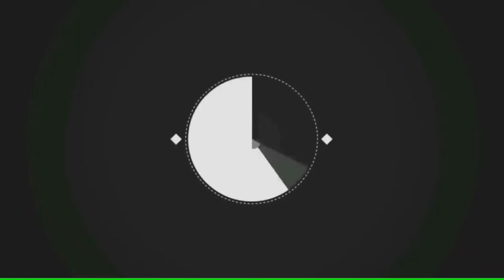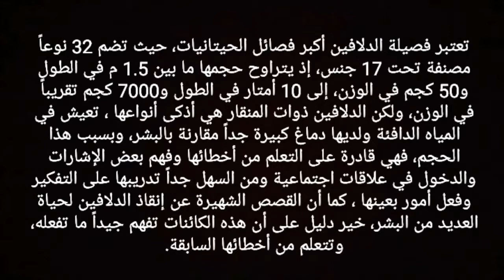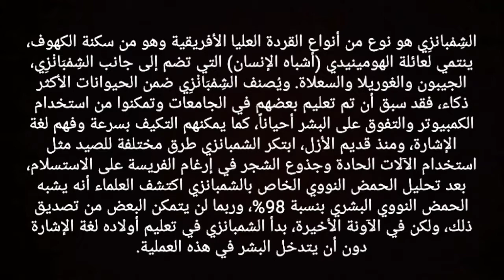اذكى 5 حيوانات في العالم/سبحان الله..!